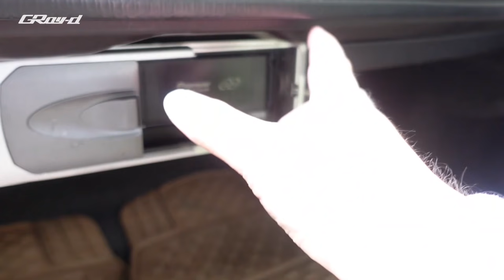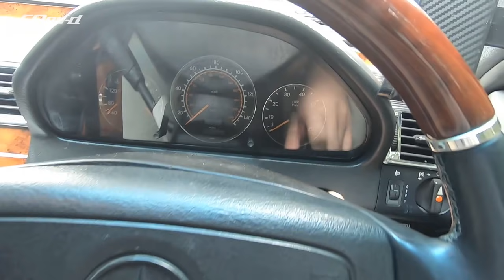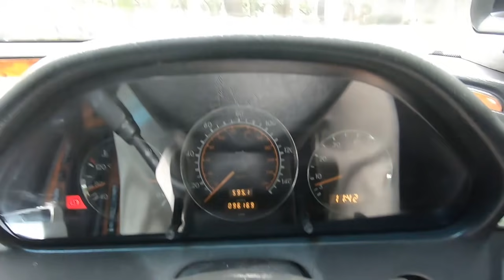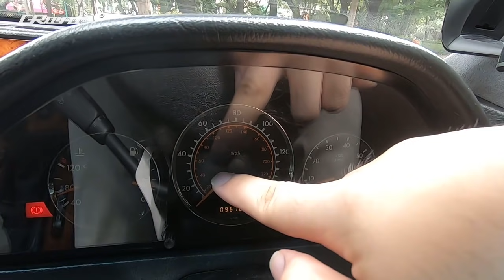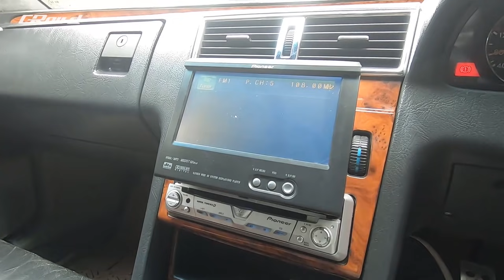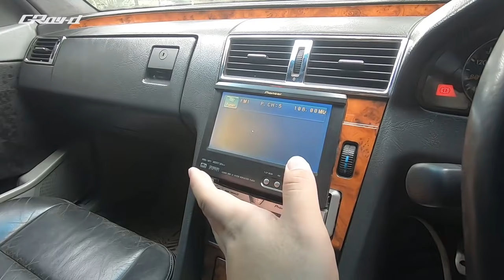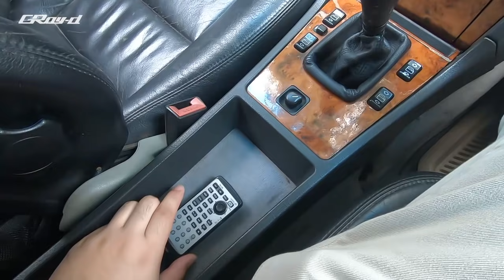Mercedes Benz C180 W202, Kemewahan Yang Terjangkau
Halo teman-teman, apa kabar? Semoga baik-baik saja.

Video kali ini gw pengen ngomong tentang Mercedes ter-favorit gw, yaitu tipe W202 C-Class. Dari dulu demen banget sama Mercy W202 gara-gara game Sega Touring Car Championship, hahaha. Menurut gw mercy tipe ini ukurannya pas, ga kegedean, dan keliatan lebih sporty dibanding E atau S class, tapi secara populasi penggemar, sepertinya lebih banyak penggemar Mercy E class W124 dibanding W202 ya. Selamat menonton! Terima kasih..

●Jay Sarma & WRISHI - Goodbye [Bass Rebels]